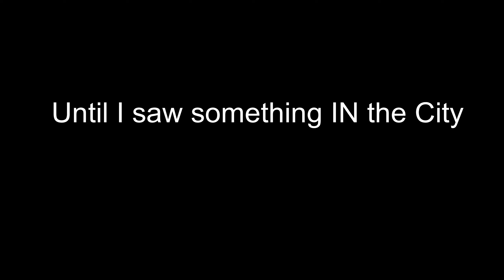Wuthering Waves is ... Fine Actually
I cut everything story related since it's very long and lots of yapping and also make it spoiler free.

00:00 Game Intro
1:20 Menue Shenanigans
1:48 First Fights
3:33 Actual Fight Tutorial
5:06 More Yapping
7:07 GACHA
8:58 Little Bit of Combat and Thoughs
11:31 MOTIVATION